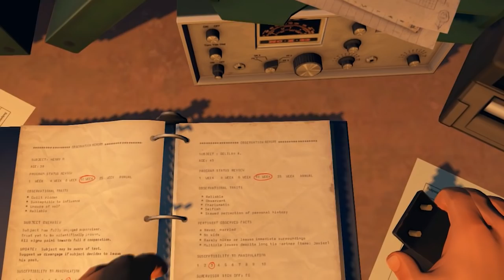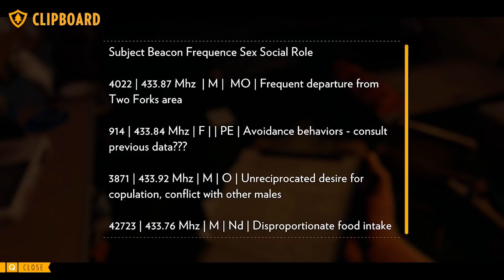FireWatch - Viņi mums seko | Part 4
Nebaidies spiest "LIKE", jo ja nespiedīsi "LIKE", mēs nezināsim kad Tev patīk mūsu video. Jo vairāk "LIKE", jo mēs vairāk saprotam kad Tu gribai redzēt jaunas sērijas/video!

NEAIZMIRSTI ABONĒT ŠO KANĀLU!